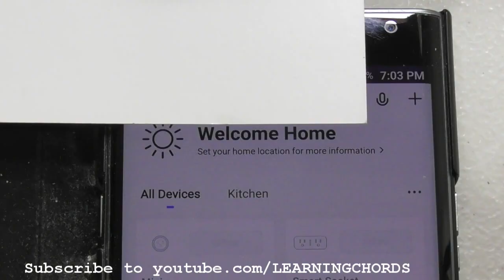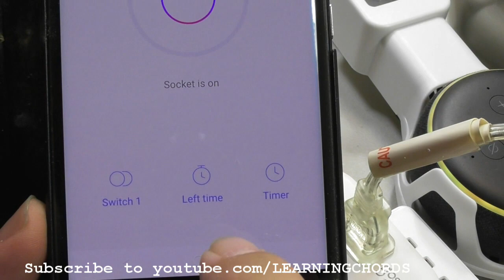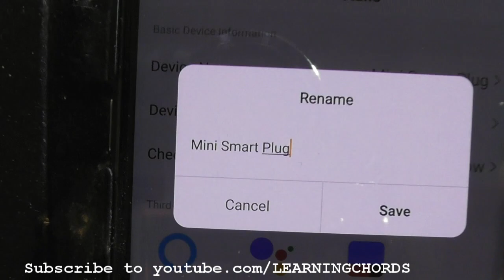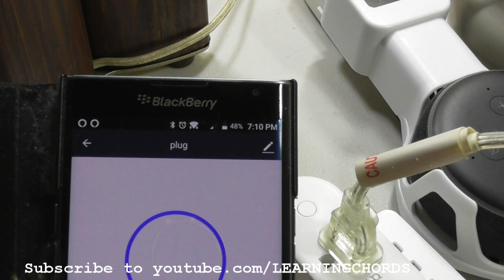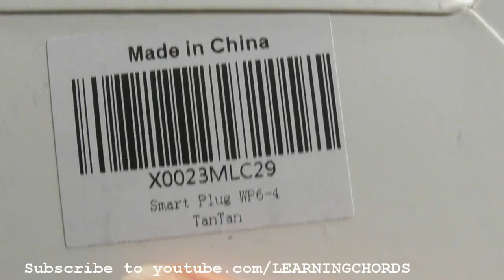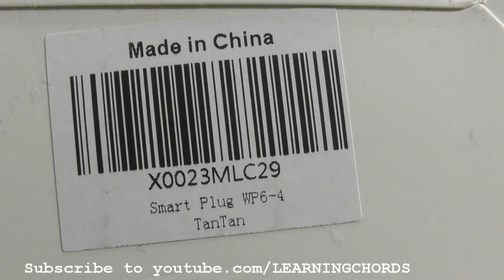Tan Tan Gosund 16 AMP Mini Socket Wifi Surge Protection Smart Plug Review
Tan Tan Smart Plug Gosund Wi-fi Outlet Work with Alexa Google Home, 16A Mini Socket with Timer Surge Protector Funcation, FCC ETL Certification Only Supports 2.4GHz Network 4 Pack
All-new Echo Dot (3rd Gen) - Smart speaker with Alexa